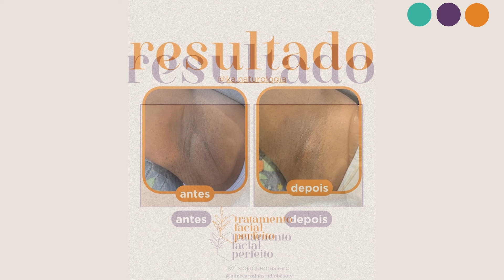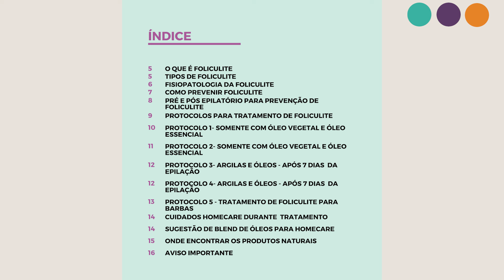Claremento de Axila e Virilha 100% Natural em 2024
Na aula de hoje vou te ensinar na prática os melhores produtos naturais para você usar em seus atendimentos e realizar um protocolo para clareamento de axila e virilha que vão encantar suas clientes!

Seja você epiladora ou não, este protocolo pode ser agregado em seus atendimentos para entregar algo a mais e surpreender suas clientes!

Assista até o final para não perder nenhum detalhe de como fazer a máscara clareadora!

E se você quer se tornar uma profissional reconhecida, bem paga e ganhar de 3 a 10 mil reais por mês na Estética Natural, inscreva-se na lista de espera do meu curso online Tratamento Facial Perfeito, clicando no link abaixo:

E se você quer se aprofundar no assunto de Estética Natural na epilação ainda hoje, adquira meus guias digitais, 3 livros digitais pelo preço de 1, clicando no link abaixo: